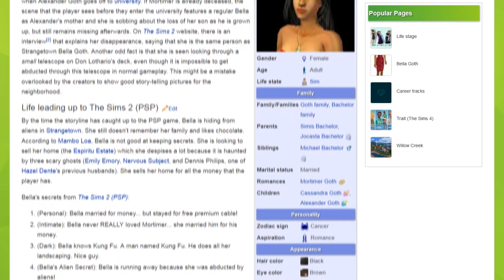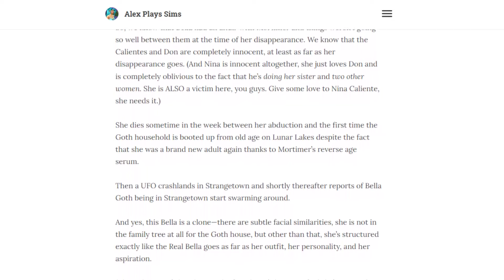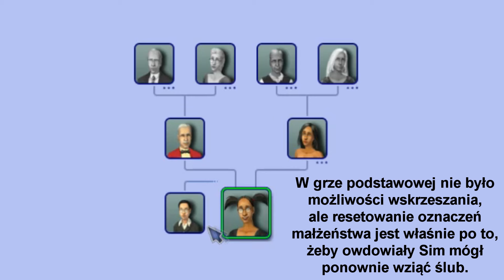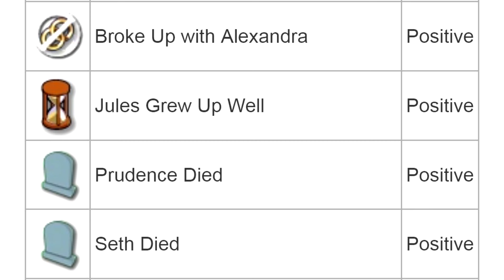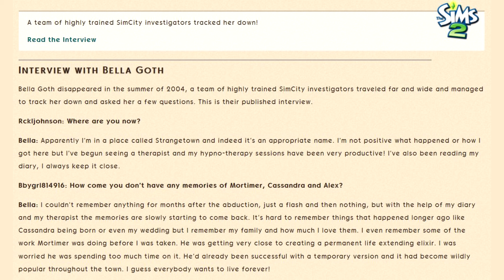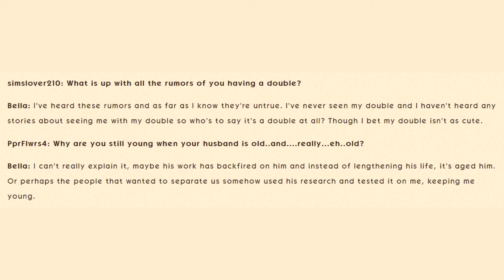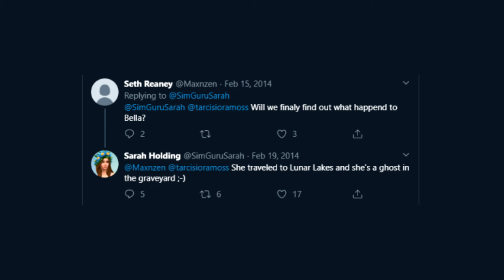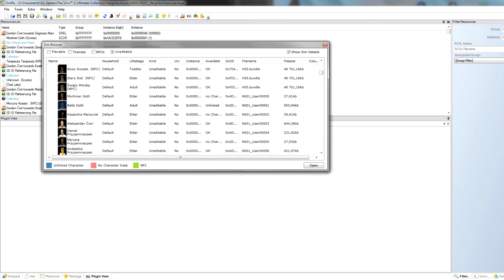The Sims: Bella Ćwir oczami sceptyka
Czy cała tajemnica z Bellą to tylko chwyt marketingowy? Spójrzmy na sprawę z innej perspektywy – od strony plików gry i procesu jej tworzenia.

! Zanim o coś zapytasz, spójrz w dół↓
Przede wszystkim najpierw zajrzyj do działu "Informacje" na kanale!
Ile mam lat? → Urodziłam się w 1992, policz sobie. A teraz Cię w czymś wyręczę: WOW, NIE WYGLĄDASZ!
Gdzie mieszkam? → W Gdyni, ale pochodzę z Łodzi.
Moja ulubiona część Simsów? → Dwójeczka ♥
Od kiedy gram w Simsy? → od 2001 r.
Jakie mam dodatki do Simsów? → TS1: wszystko, TS2: Pełna Kolekcja na Origin, TS3 TS4: aktualnie wszystko oprócz Wampirów, StrangerVille i Moschino.
Czy ja w ogóle wiem, co to są kody? → Tak, ale nie lubię ich używać, nawet niewinnego moveobjects, choć testingcheats jest wyjątkiem ;)
Czy nagram Historie z Bezludnej Wyspy lub Ze Świata Zwierząt? → Nie. Pet Stories można znaleźć na angielskim kanale, a w Wyspę gram prywatnie.
Czy nagram jeszcze Party Hard? → Nie, ta gra jest zbyt frustrująca.
Kiedy Kalambury? → Jak nagram, to będą ;)

Origin: Marticore